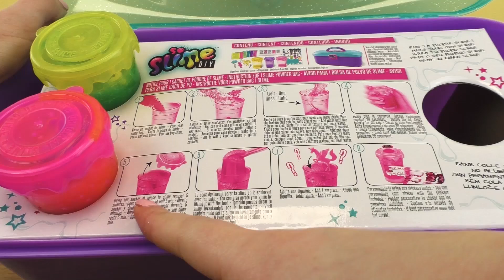”So Slime” - neonslajm gör det själv-kit